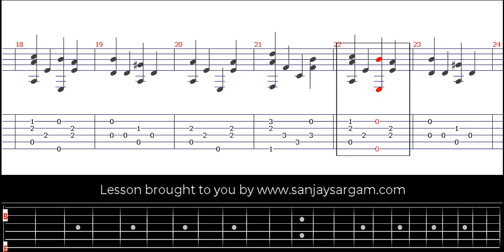Tres Hojitas Madre - Guitar Tutorial (Fingerstyle)